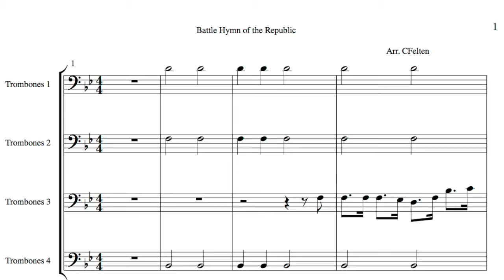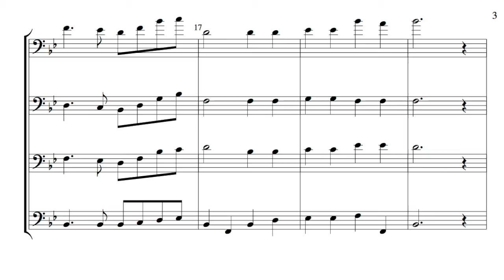Battle Hymn of the Republic - Trombone quartet score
This is the simple arrangement I put together for a Memorial Day Video that can be found